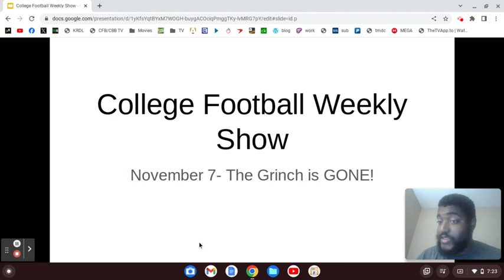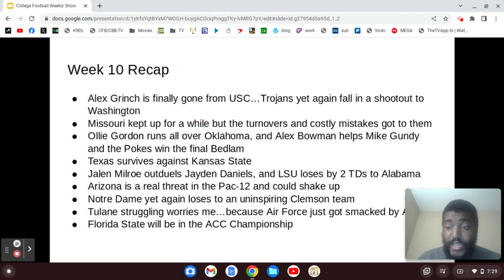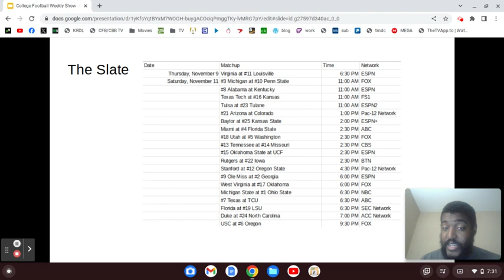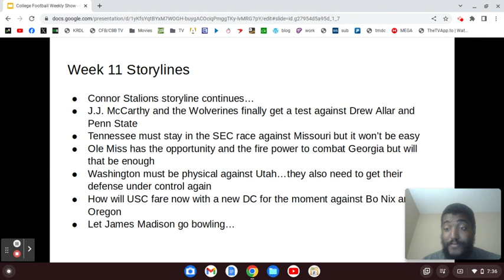2023 College Football Week 10 Recap & Week 11 Overview (11/7/23)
2 top 10 matchups as November heats things up.